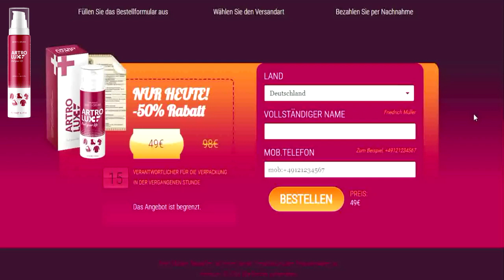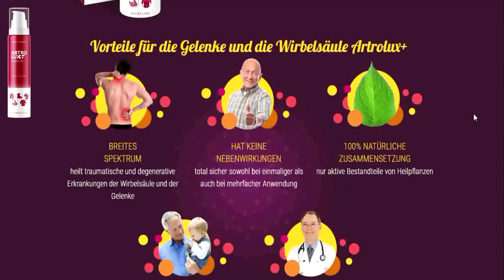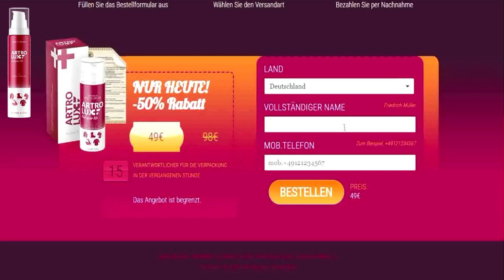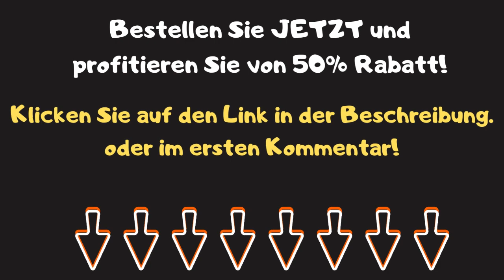Die Geheimnisse der Arthritis Behandlung: Artrolux Cream und ihre Inhaltsstoffe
00:05 - artrolux
00:17 - artrolux erfahrungen
00:29 - artrolux cream bewertungen
00:40 - artrolux cream dm
00:55 - artrolux cream offizielle website
01:11 - artrolux cream dm online
01:25 - artrolux cream fake
01:38 - artrolux cream apotheke
01:49 - artrolux cream amazon
02:20 - artrolux cream stiftung warentest
02:45 - artrolux cream kaufen
02:58 - artrolux cream inhaltsstoffe
03:12 - artrolux cream test
03:25 - artrolux cream zusammensetzung
03:38 - artrolux cream geberich
03:50 - geberich gmbh artrolux cream

artrolux, artrolux cream, artrolux shop apotheke, artrolux apotheke, artrolux pro,
artrolux+ cream, artrolux gmbh, artrolux erfahrungen, artrolux inhalt, artrolux apotheke, artrolux amazon, artrolux pro, artrolux+ cream, artrolux plus creme
artrolux plus creme erfahrungen, artrolux kapseln erfahrungen, artrolux schweiz,
artrolux schweiz kaufen, artrolux stiftung warentest, artrolux fake, artrolux kaufen,
artrolux+, artrolux betrug, artrolux bewertung, artrolux fake, artrolux inhaltsstoffe,
artrolux test, artrolux zusammensetzung,

rheumatoide arthritis, rheumatoiden arthritis, arthritiden symptome, rheumatische arthritis, rheumatoide arthritis symptome, symptome rheumatoide arthritis,
rheumatoid arthritis symptome, rheumaknoten, symptome bei rheumatoider arthritis,
rheuma arthritis, rheumatoide arthritis lebenserwartung,
therapie rheumatoide arthritis, therapie bei rheumatoider arthritis,
rheuma oder arthritis, rheumatische arthritis therapie, rheumatoid arthritis therapie,
therapie der rheumatoiden arthritis, therapie rheumatische arthritis,
seronegative rheumatoide arthritis, seronegativen rheumatoiden arthritis,
ursache arthritis,

voltaren schmerzgel, schmerzgel voltaren, voltaren schmerzgel forte,
voltaren schmerzgel oder forte, diclofenac salbe, salbe diclofenac,
salbe mit diclofenac, voltaren forte, salbe voltaren,
diclox forte, voltaren schmerzgel forte 180g, voltaren schmerzgel forte 180 g,
diclofenac gel, voltaren forte 180g, voltaren forte 180 g, diclo schmerzgel,
ratiopharm diclo schmerzgel, solaraze gel, schmerzgel mit diclofenac,
solaraze, diclofenac salbe preis, voltaren forte 100g, preisvergleich voltaren forte,
voltaren forte 100 g, preis diclofenac salbe, voltaren diclofenac,
voltaren 180g, diclofenac creme, diclofenac heumann gel, voltaren 180 g,

ibuprofen schmerzgel, schmerzgel mit ibuprofen, doc ibuprofen schmerzgel,
ibuprofen gel, gel mit ibuprofen, ibu schmerzgel, ibuprofen schmerzgel preis,
ibuprofen creme, doc ibuprofen schmerzgel preis, schmerzgel ibuprofen,
voltaren schmerzgel forte und ibuprofen, doc ibuprofen schmerzgel 5,
doc ibuprofen schmerzgel nebenwirkungen, ibuprofen schmerzgel nebenwirkungen,
ibuprofen gel forte, doc ibuprofen schmerzgel 100 g preisvergleich,
ibuprofen schmerzgel ratiopharm, doc ibuprofen schmerzgel 1 kg,
ibuprofen schmerzgel anwendung, schmerzgel stillen, doc ibuprofen schmerzgel 100 g, dolgit schmerzgel kaufen, ibuprofen salbe oder voltaren, doc ibuprofen schmerzgel anwendung, doc ibuprofen schmerzgel 100g, voltaren schmerzgel und ibuprofen,
ibuprofen schmerzgel 150 g, ibuprofen schmerzgel kaufen, doc ibuprofen schmerzgel preisvergleich, preisvergleich doc ibuprofen schmerzgel, ibuprofen schmerzgel 150g,
ibuprofen schmerzgel stillzeit, ibuprofen schmerzgel von doc, doc schmerzgel ibuprofen, doc ibuprofen schmerzgel spenderkartusche 1 kg
doc ibuprofen schmerzgel 50 g preis, ibuprofen schmerzgel schwangerschaft,
ibu schmerzgel kaufen, doc ibuprofen schmerzgel 1 kg preisvergleich,
ibuprofen schmerzgel forte, doc ibuprofen schmerzgel 1000g, doc ibuprofen gel,